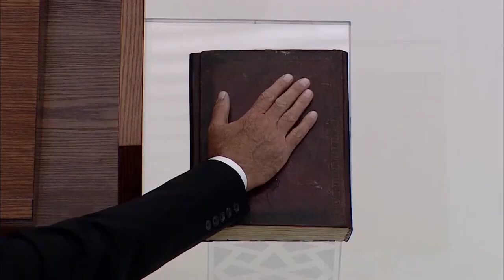Turkish military goals in Syria explained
During its offensive, the Russian army has set itself the goal of encircling Ukrainian forces in the Donbass region.
To do this, a large group of Russian military forces began to move from the north to the south. But they soon encountered a natural obstacle - the Seversky Donets River. And now, many weeks later, the Russian army still can not force its way, past this river.

Normally, a modern army should be able to overcome such water obstacles easily. But in this case, the Russians have not been able to cross the river for more than a month. All attempts to get troops across the river have failed. There are many pictures on the internet taken from drones in which we see dozens of pieces of broken Russian equipment.
According to the latest reports, the Russians have already lost several hundred armored vehicles and over a thousand soldiers have been killed.
Why is this happening, and can the Russian army not cope with what seems to be such a simple task at first sight?

For crossing rivers, the Russian military has special floating pontoon bridges.
The river Seversky Donets is not very large. A pontoon bridge here is set up in 15 minutes. Once the bridge is established, military equipment along with soldiers must pass over it. Then the soldiers must create new fortified positions already on the new bank of the river. Then, the troops continue to cross the river.

But in the pictures seen taken by different drones, we see several destroyed pontoon bridges and a lot of broken military equipment around them.
It turns out that the Ukrainian military allows the Russians to install the floating bridges, but when the equipment starts to move across them, the bridges are shelled with artillery.

Thanks to small drones, the Ukrainian military monitors the river almost around the clock. These drones are almost impossible to shoot down because they are too small. Hanging at an altitude of over 1 km, they remain invulnerable and give a good picture of what is going on.
As soon as the Russians start to build the pontoon bridge, the Ukrainian military watches. Then, the Ukrainians allow a certain number of Russians to pass to their bank.
The pontoon bridge is then attacked by artillery, which destroys the bridge itself and the military equipment that was crossing on the bridge.
After that, those Russians who managed to cross the river cannot return and are eliminated by the Ukrainian military.
This has been repeating over and over again.

The Russian command tried to suppress the Ukrainian firing points with aviation, but it was not effective because the Ukrainians shot down too many helicopters and planes with stingers.
Now, the Seversky Donets River has actually become a natural border between the Russians and Ukrainians.